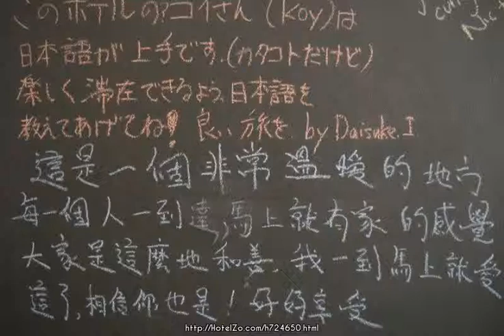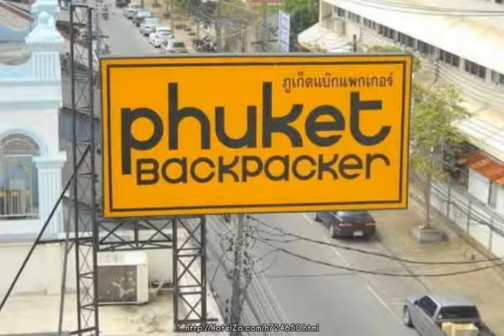Phuket Backpacker Hostel ★ Phuket Island, Thailand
Phuket Backpacker Hostel is conveniently located in the popular Phuket Town area. The property features a wide range of facilities to make your stay a pleasant experience. Currency exchange, coffee shop, airport transfer, shared lounge/TV area, shuttle service are on the list of things guests can enjoy. Guestrooms are fitted with all the amenities you need for a good night's sleep. In some of the rooms, guests can find seating area, satellite/cable TV, internet access – wireless, ironing facilities, air conditioning. The hotel's peaceful atmosphere extends to its recreational facilities which include garden. For reliable service and professional staff, Phuket Backpacker Hostel caters to your needs.

165 Ranong Road, Taladnue, Muang
Hotel stars: 2
9.8 km from city center
Rating: 75/100
With a good TrustScore of 75, guests choose this hotel because of its  service and hotel.

Internet: Internet Access
Activities: Bicycle rental
General: 24h. Reception, Meeting facilities, Restaurant, Wi-Fi in public areas, Mini-Supermarket, Cafe, Garden, Washing machine, Shops, Bar, Luggage room
Services: Currency Exchange, Hotel/airport transfer, Laundry service
Room: TV, Non-smoking rooms, Kitchenette, Microwave, Safe, Electronic room keys, Air conditioning
Parking: Rent a car in the hotel